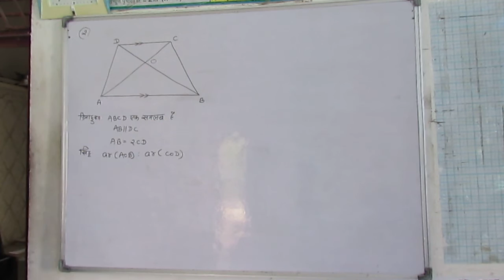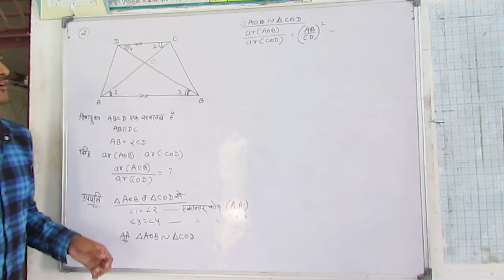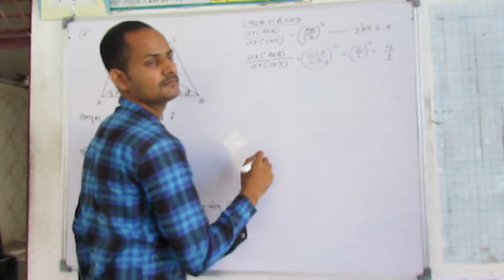Ch 6 : Ex. 6.4 : Q. No. 2. Diagonals of a trapezium Class 10 Maths Tribhuj In Hindi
Diagonals of a trapezium ABCD with AB || DC intersect each other at the point O. If AB = 2 CD, find the ratio of the areas of triangles AOB and COD.